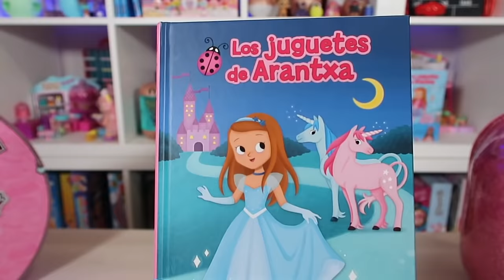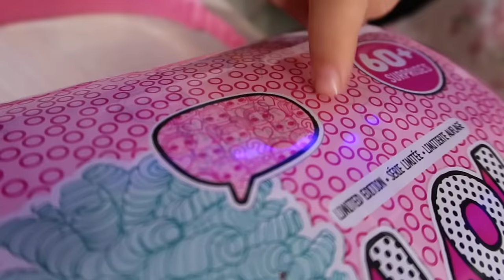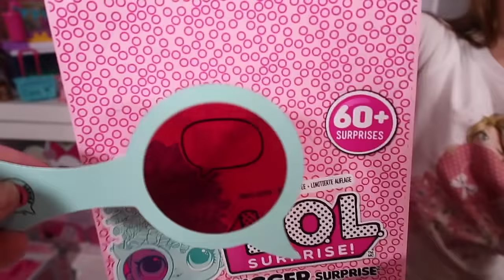¡NUEVAS L.O.L! Bigger y Calendario de adviento 😍 Los juguetes de Arantxa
Hoy les traigo en exclusiva en España las nuevas L.O.L Bigger y Calendario de adviento.

Besos, Arantxa.

España